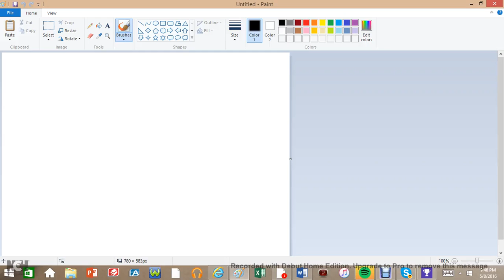NBA Playoffs 2016: First Round, Game 6 Recaps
Here is my video for game 6 in the first round of the 2016 NBA playoffs. Here are my stats:

• Overall Highs
o Pts: Kemba Walker, 37 (CHA)
o Reb: DeAndre Jordan, 20 (LAC)
o Ast: Isaiah Thomas (BOS), Kyle Lowry (TOR), 10
o Stl: Marcus Smart (BOS), Monta Ellis (IND), 4
o Blk: Paul Millsap (ATL), Hassan Whiteside (MIA), 4
o 3 Pointers: Kemba Walker (CHA), Moe Harkless, Damian Lillard (POR), 4
• Thursday’s Game
o Hawks 104, Celtics 92 (ATL wins series 4-2)
 FG%: ATL 51.4%, BOS 36.2%
 3 pt FG%: ATL 33.3%, BOS 21.9%
 FT%: BOS 94.4%, ATL 74.1%
 Turnovers: ATL 18, BOS 12
 Isaiah Thomas: 25 pts, 10 ast (BOS)
 Kyle Korver: 9 reb (ATL)
 Marcus Smart: 7 reb, 4 stl (BOS)
 Paul Millsap: 17 pts, 4 blk (ATL)
• Friday’s Games
o Pacers 101, Raptors 83 (Series tied 3-3)
 FT%: IND 88.5%, TOR 64%
 Paul George: 21 pts, 11 reb, 6 ast (IND)
 Kyle Lowry: 10 ast, 2 stl (TOR)
 Monta Ellis: 4 stl (IND)
 Myles Turner: 4 blk (IND)
o Heat 97, Hornets 90 (Series tied 3-3)
 3 pt FG: MIA 50%, CHA 29.4%
 Reb: MIA 46, CHA 31
 Points in the paint: CHA 52, MIA 38
 Kemba Walker: 37 pts, 5 ast, 2 stl (CHA)
 Al Jefferson: 9 reb (CHA)
 Dwayne Wade: 23 pts, 4 ast, 2 stl (MIA)
 Frank Kaminsky: 2 stl, 2 blk (CHA)
 Courtney Lee: 2 stl (CHA)
 Hassan Whiteside: 7 reb, 4 blk (MIA)
o Trail Blazers 106, Clippers 103 (POR wins series 4-2)
 3 pt FG%: POR 43.8%, LAC 25%
 Points in the paint: LAC 50, POR 36
 Jamal Crawford: 32 pts, 3 stl (LAC)
 DeAndre Jordan: 20 reb (LAC)
 Austin Rivers: 8 ast (LAC)
 Mason Plumlee: 14 reb, 1 stl, 2 blk (POR)